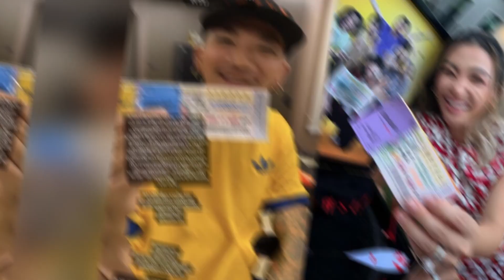เคาะเลขเด็ด! เลขปัง ประจำงวดนี้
ใกล้เข้ามาทุกที่สำหรับโมเมนต์สีสันของคนไทยกับการออกรางวัลสลากกินแบ่งรัฐบาล ประจำวันที่17มกราคม 2567ที่เหล่าคอหวยต่างตื่นเช้าครึกครื้นสอดส่องเลขเด็ดเลขดังที่คิดว่างวดนี้ต้องเข้าแน่นอน